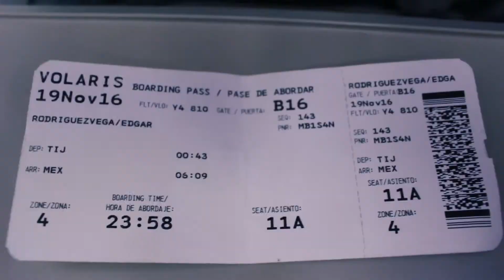Semestre de Otoño 2016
God has done so many things at CCBC Mexico this 2016 semester. Have a look at our semester recap around campus, orientation week and Mission Trips: Puerta Trampa, Tijuana, Puebla, San Vicente, and evangelism in Ensenada.